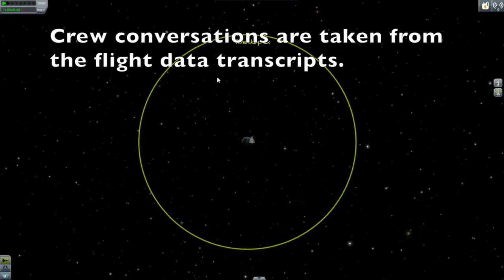Stock Kerbal X To The Mun And Back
The challenge was to land the stock Kerbal X space craft on the Mun and to get it back.